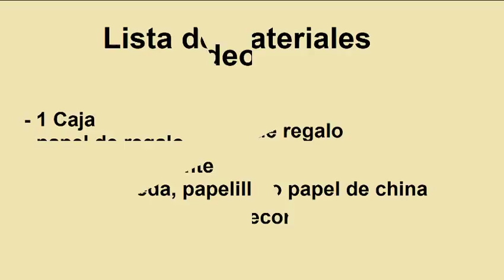Idea fácil para envolver un regalo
Hola amigas y amigos, vamos a realizar una bonita idea como es la envoltura de un regalo de forma diferente, sin hacerlo torpemente, con esta idea podrás envolver tu regalo de una forma bonita. Es una idea sencilla, fácil de realizar, con la cual le podemos dar un aspecto diferente a ese detalle y sorprender así a esa persona.  Necesitamos papel de regalo, flores hechas en papel de seda o papel china, además de cintas. Espero les guste esta sencilla idea.